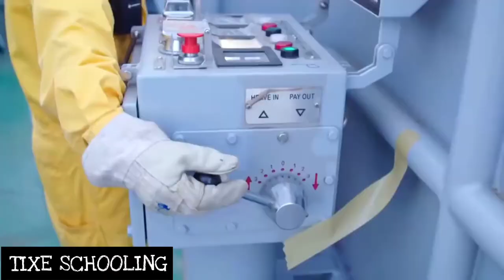10 Biggest Machines Of All Time In The World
in this video we will see 10 Biggest Machines Of All Time In The World

The Top 10 Biggest Machines in the World !

10. The giant mechanical spider -La Princesse
9. Biggest dump truck – BelAZ 75710
8. Biggest aircraft – Antonov An-225 Mriya
7. Biggest rail gun – Schwerer Gustav
6. Crawler – The Rocket Transporter
5. Largest tunnel boring machine – Bertha
4. Biggest ship – OOCL Hong Kong
3.Largest excavator – Bagger 288
2.Overburden Conveyor Bridge F60
1. The Large Hadron Collider

in this video we are going to learn 10 Biggest Machines Of All Time In The World
after watching this video you will learn 10 Biggest Machines Of All Time In The World
if you think you have learned 10 Biggest Machines Of All Time In The World